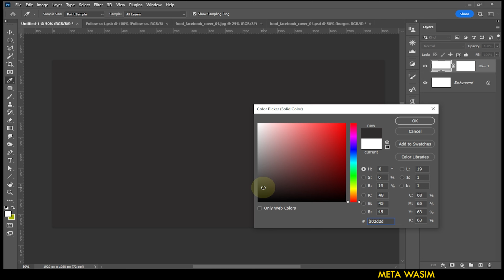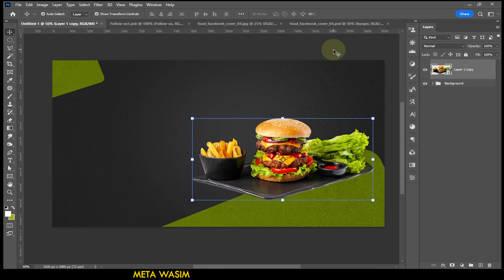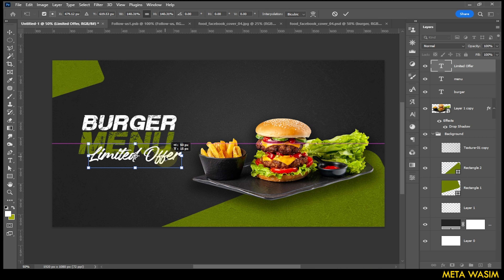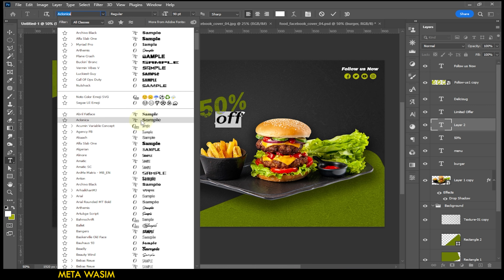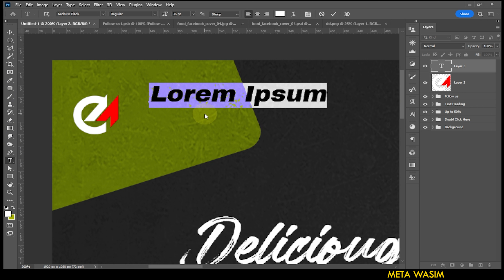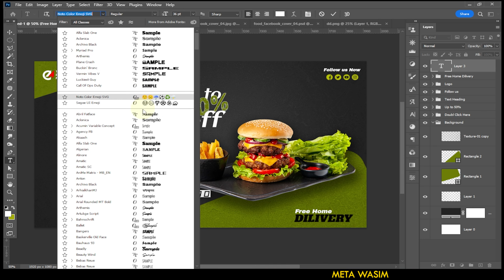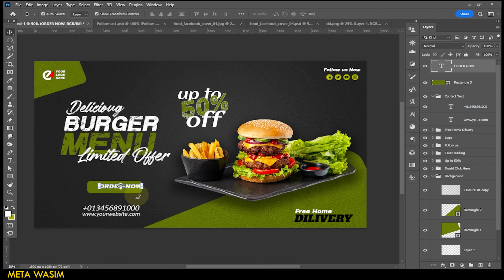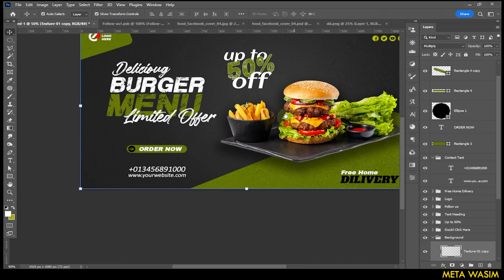How To Delicious Burger And Food Menu Banner | Photoshop Tutorial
Adobe Photoshop
Please follow my tutorial, Hope to enjoy it !!!